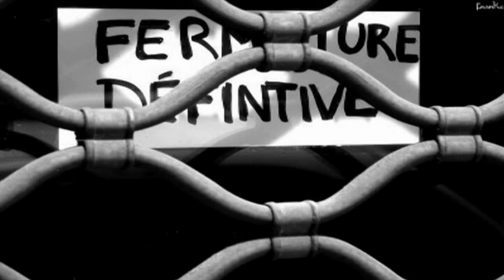Le pape et les extraterrestres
Pourquoi Benoit XVI s'en va t'il ? Réponse du religiologue-catholiquologue -christianologue-églisologue, le Professeur Erick Bernard